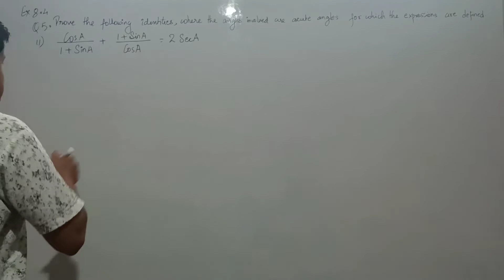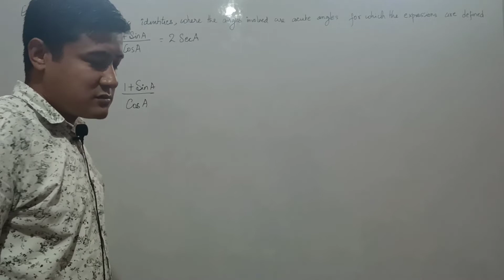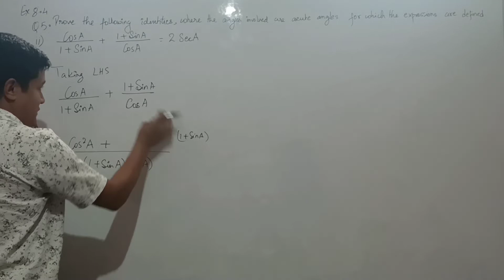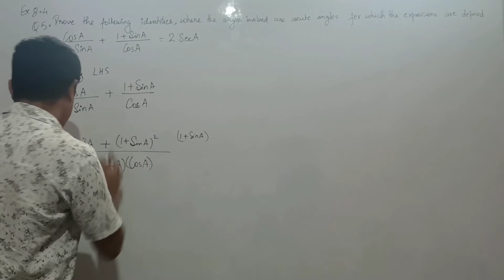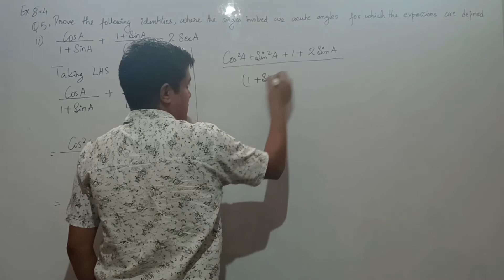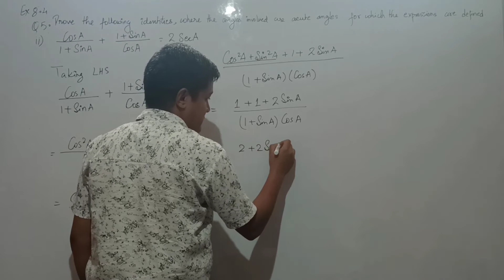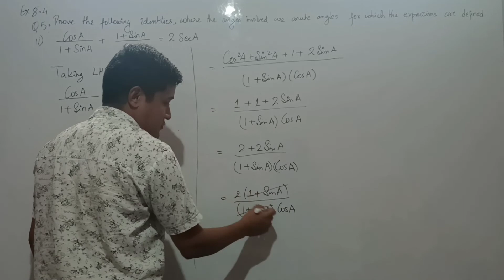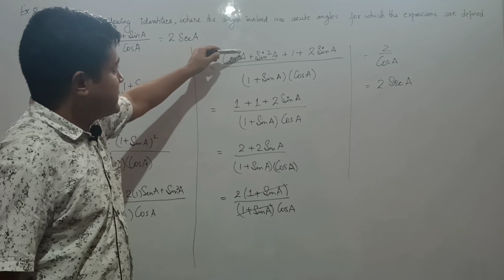Class 10 Ex 8.4 Q5 ii solution chapter 8 Introduction to Trigonometry @Basic Academic Solution